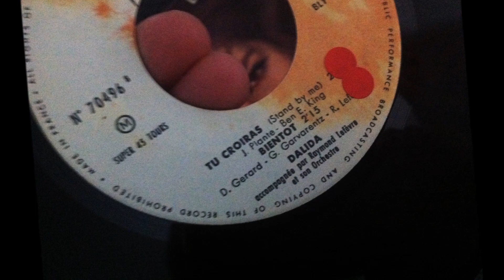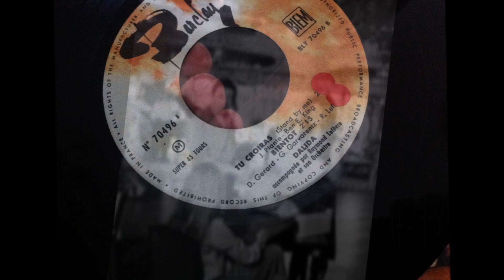DALIDA , Bientot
Iolanda Gigliotti, dite Dalida, est une chanteuse et actrice française, née le 17 janvier 1933 au Caire (Égypte) et morte le 3 mai 1987 à Paris.
Issue d'une famille italienne installée en Égypte, elle est élue Miss Égypte 1954 et tourne plusieurs films au Caire. Résidant en France à partir de 1954, elle connaît son premier succès de chanteuse avec le titre Bambino. Se façonnant un répertoire regroupant plus de 700 chansons interprétées en plusieurs langues, elle devient une grande figure de la chanson française et bénéficie d'une popularité dépassant la scène francophone